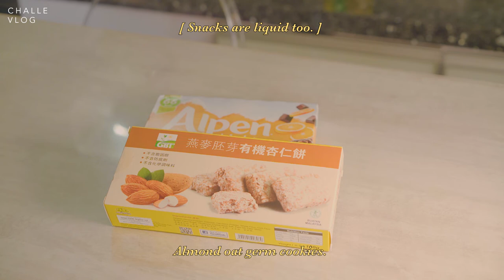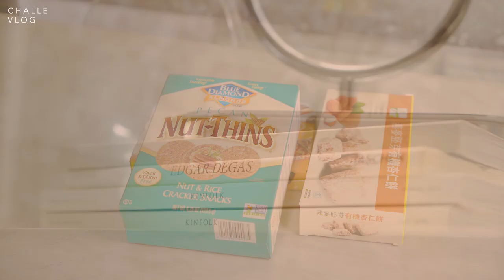Aesthetic Vlog: Homebody's way of celebrating Christmas & new year. Steam bun mukbang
Hello! This week's vlog is going to be full of buns :P Ann is a big fan of Chinese steamed buns, particularly the red bean ones. Festive season to us means having delicious food haha!

HAPPY NEW YEAR, people! :D

M Y    L I G H T R O O M    P R E S E T S
yes these are the authentic rosemarie yang presets from my insta

Ann has started her own channel too! She focuses on music related vlog content.